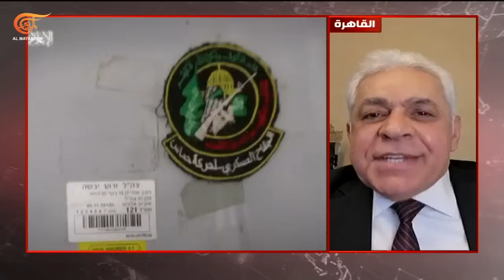تغطية خاصة | أين أصبحت الضغوط الأميركية على "إسرائيل"..هدنة أم وقف لإطلاق النار؟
معضلة ما بعد الحرب سؤال يردده المسؤولون والإعلام في "إسرائيل" يومياً عن جبهتي غزة والشمال من دون إجابات واضحة ولا سيما مع إخفاق الجيش الإسرائيلي في تحقيق إنجاز عسكري كبير في الميدان وعودة الحديث عن تهجير سكان غزة إلى سيناء.

الشخصيات المشاركة: حمدين صباحي، الأمين العام للمؤتمر القومي العربي  - محمد البخيتي، عضو المكتب السياسي لحركة انصار الله.